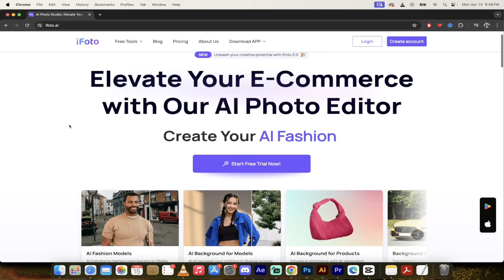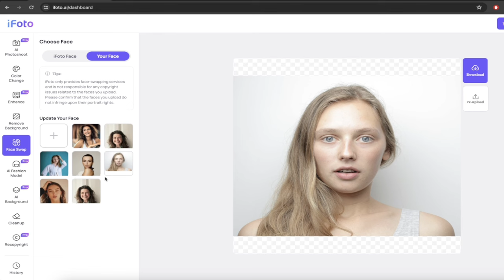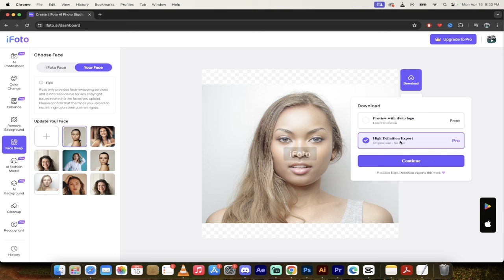Face Swapping with AI - No Software Needed! Easy Tutorial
Welcome back to the channel! 🌟 Curtis Pyke here with a quick and powerful tutorial on how to use an amazing, FREE AI tool called iFotoAI for effortless face swapping—all without having to install any software!

In this tutorial, I’ll walk you through:

✅ How to access and use AI Photo A AI
✅ Simple steps to log in or create a new account
✅ A live demo of performing a face swap with just one click
✅ Tips on how to choose from pre-generated faces or upload your own
✅ Finalizing your face swap and downloading options
Whether you’re a beginner or an experienced user, this tool makes face swapping as easy as a single click. Join me as I explore all the functionalities this free tool has to offer!

⏰ Timestamps:
00:00 - Introduction
00:20 - Setting Up the Account
00:36 - Starting the Face Swap
00:53 - Performing the Face Swap
01:10 - Exploring Additional Options
01:28 - Uploading and Selecting a New Face
01:45 - Finalizing the Face Swap
02:10 - Downloading the Result

This tool not only simplifies the face swapping process but also ensures high-quality results with skin tone matching. It's perfect for creating fun edits, experimenting with different looks, or just learning more about AI technology in image editing.

Your support means a lot and helps me bring more tutorials like this to you!

Have you tried AI Photo A AI? What are your thoughts on its functionality? Any other tutorials you'd like to see on the channel?